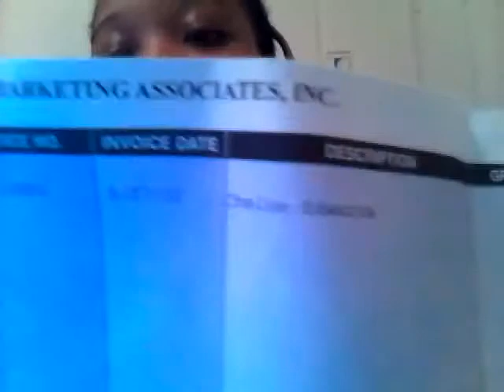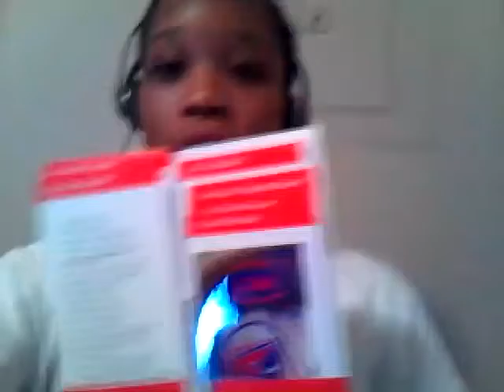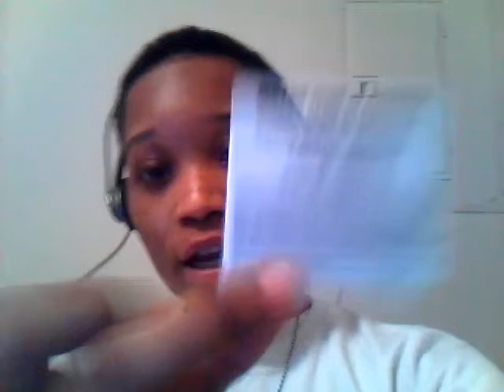MCA/TVC PAYS YOU $$$$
if you would like extra income or u just need income all around, along with amazing benefits, here's some links to help you do your research on the company, im here to help you with any questions u ha